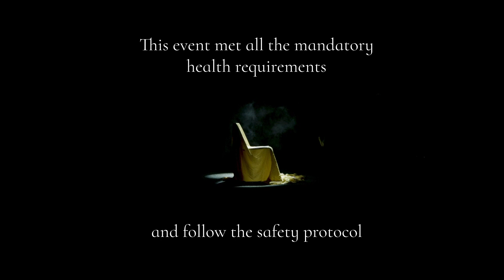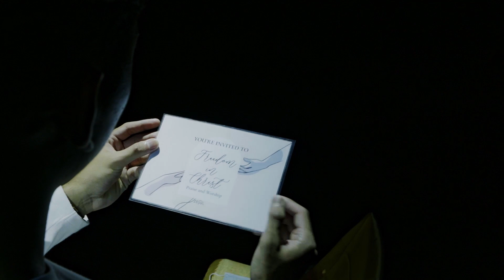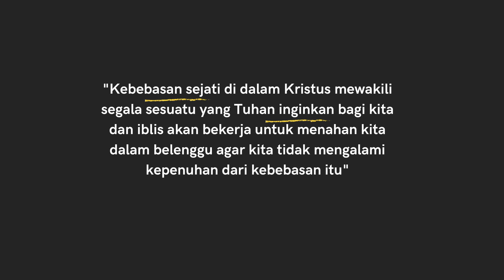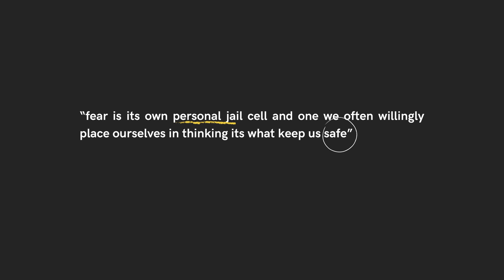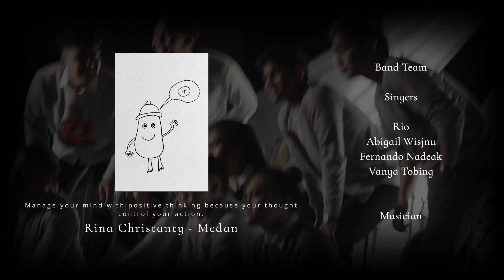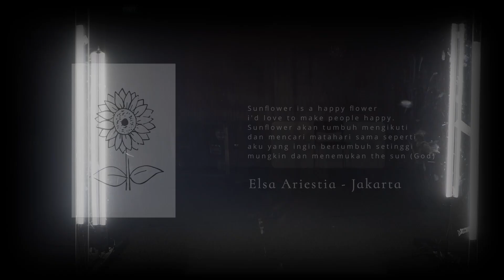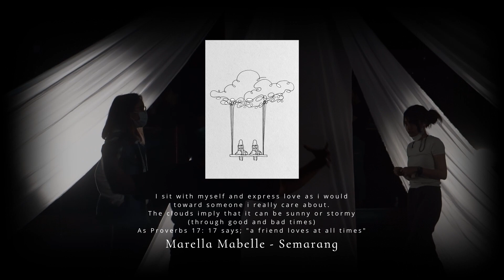Praise and Worship Campus Nusantara | March 2021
Rindu untuk mendalami firman Tuhan? Silakan hubungi melalui